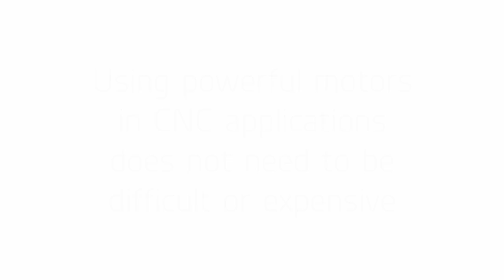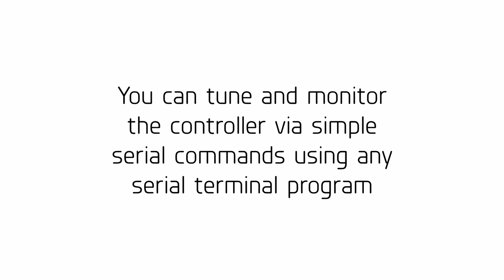Tarocco: Open Source Closed Loop Motor Controller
Presenting Tarocco, a low cost brushed motor PID controller.